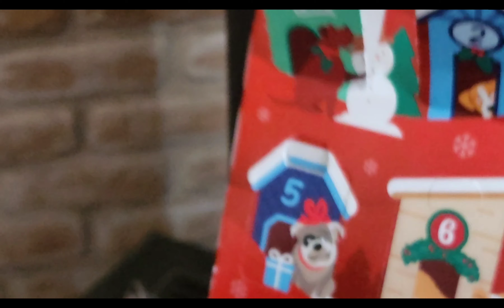miércoles de fiesta / vlog #1128 / Normy vlogs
Tik-tok